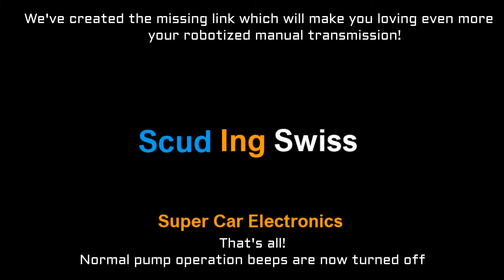Smart eMT Relay ECU Turn Off Normal Operation Beeps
This is for older versions of the firmware. For Advanced V3, please refer to our latest videos on our channel or on our

SMART eMT F1 RELAY ECU

As some customers found it a bit difficult how to turn off the normal operation beeps, we made this very simple TWO STEP video guide which can be used in addition to our complete Installation & Configuration manual.

This video guide applies to all cars: Ferrari, Maserati, Lamborghini or Aston Martin